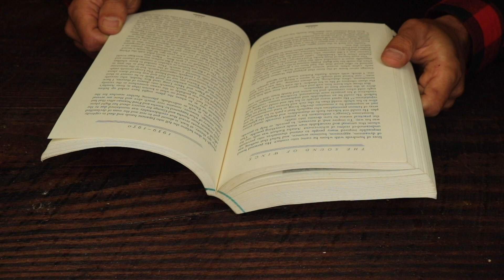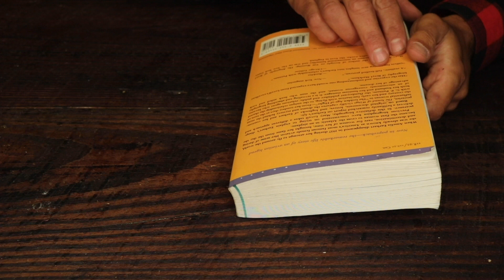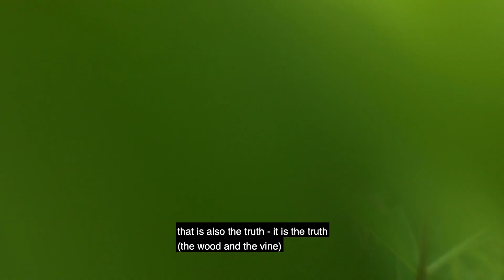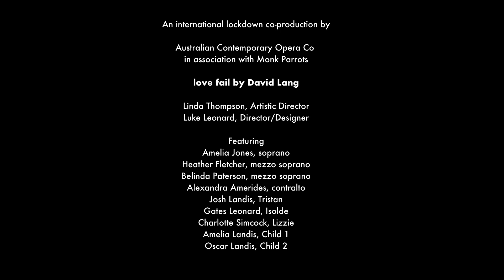ACOCo love fail 10min sample 2020 2021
March 2021 - live performance and screening at Fed Square
October 2020 - online

Australian premiere
a cappella opera for 4 femxle voices.